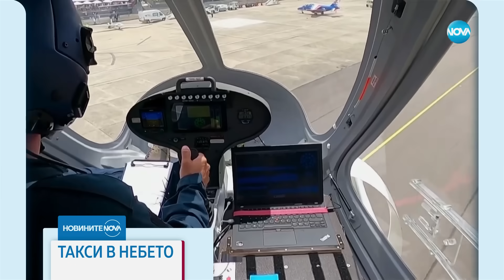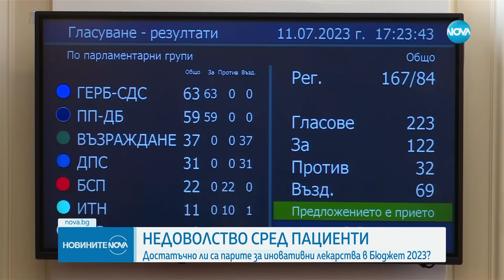Новините на NOVA (16.07.2023 - обедна емисия)